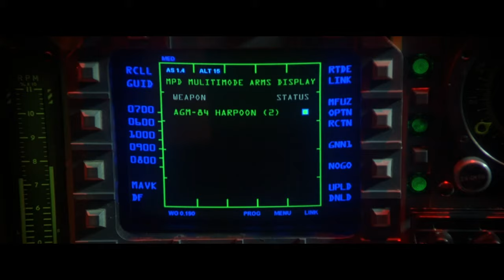"We Got Less Than 6 Minutes To Get Out Of The Building" | Godzilla | Voyage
We started getting visitors… from every universe.
The military has ordered to blow up Madison Square Garden in an attempt to destroy all of Godzilla offspring. This means the people inside only have six minutes to get out!

Godzilla (Roland Emmerich/1998) SYNOPSIS: A giant, reptilian monster surfaces, leaving destruction in its wake as it strides into New York City. To stop it, an earthworm scientist, his reporter ex-girlfriend, and other unlikely heroes team up to save their city.